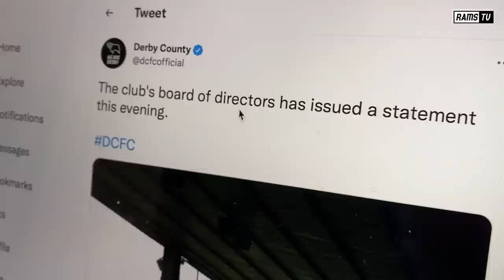The New Era has begun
Take a look back on the journey so far as the New Era beckons for The Rams.

To watch full extended highlights head over to membership.dcfc.co.uk and become a Derby County Member with one of our exclusive packages where you'll get member only benefits including exclusive content and access to all available U23 LIVE streams this season.